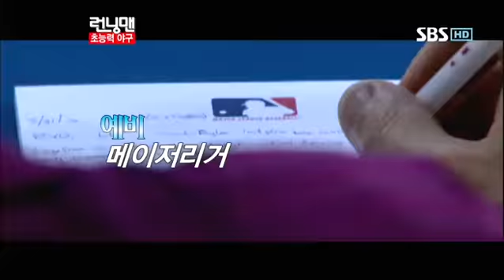런닝맨(추신수,류현진)#1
런닝맨(추신수,류현진)#